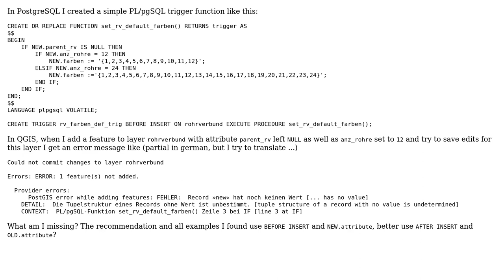GIS: PostgreSQL 'BEFORE INSERT' TRIGGER Problem with QGIS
With thanks & praise to God, and with thanks to the many people who have made this project possible! | Content (except music & images) licensed under CC BY-SA | Music | Images & others | With thanks to user Jochen Schwarze user JGH and the Stack Exchange Network Trademarks are property of their respective owners. You are responsible for your own actions.